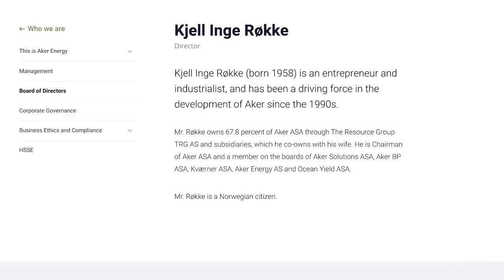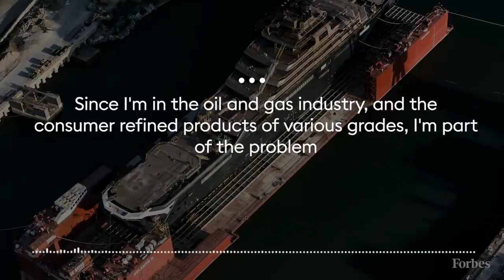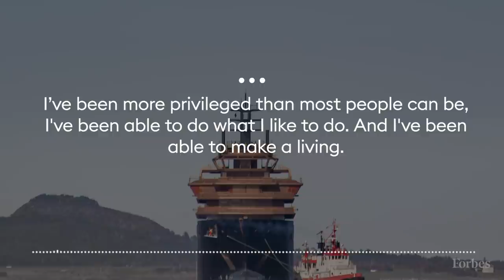This Billionaire Wants To Clean Up The Oceans With A Massive Yacht | Forbes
Off the coast of Bratt­vaag, Norway, just a few hundred miles below the Arctic Circle, the 600-foot Rev looms in the North Atlantic. It is the shell of a ship: forged but not yet outfitted, with a tan-and-black hull that makes it look like a dredged-up wreck. “I see myself spending two months of the year on the boat,” says its owner, the Norwegian billionaire Kjell Inge Rokke. Each detail of the vessel requires his sign-off: the submarine, the helipads, the three pools and hot tubs. But this is not your typical billionaire plaything. Also onboard are eight laboratories and a remote operating vehicle that can descend to a depth of 19,000 feet.

Rev is a floating contradiction. On one hand, it is the largest super­yacht in the world—the apex of self-indulgence—at a cost of about $350 million. Yet Rokke prefers a different framing. Rev, he insists, is a research vessel. The plan is simple. Rokke, 61, will let scientists use the yacht for free to plot oceanic garbage patches, assess fish stocks and test water acidity levels. When they aren’t onboard, he’ll use it himself for pleasure, or rent it to the world’s glitterati and donate the proceeds to conservation projects.

Rokke, like the yacht, is a contradiction. He amassed his $1.7 billion fortune by extracting from the seas, from trawling to offshore drilling to commercial shipping. “I’m part of the problem,” he admits. Now, he says, he wants to clean things up. But not enough to divest himself from his portfolio of polluting companies.